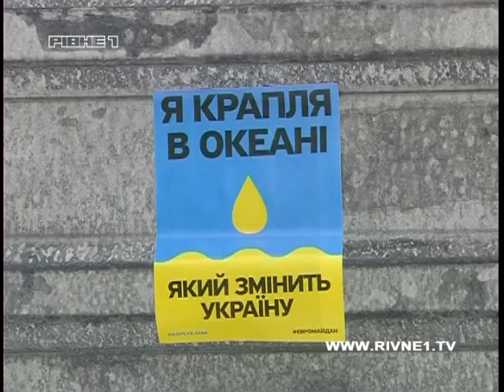Рівняни усю ніч зупиняли "Беркут" і просили не виконувати злочинні накази керівництва